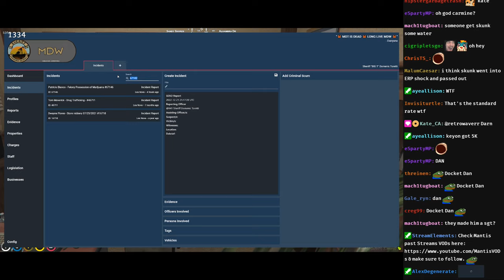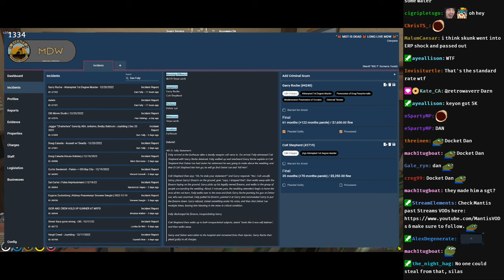Toretti w/chat (Dec 21, 2022) SDSO Command Meeting | (1/2) GTA Roleplay NoPixel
00:00 YAPP
23:37 RP